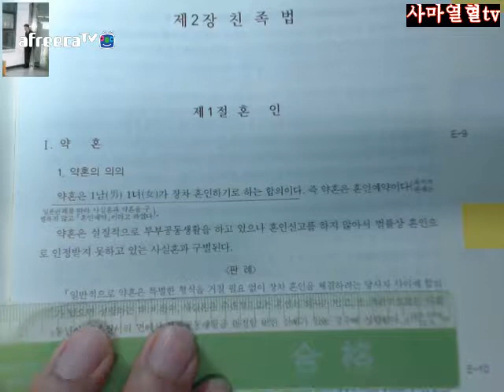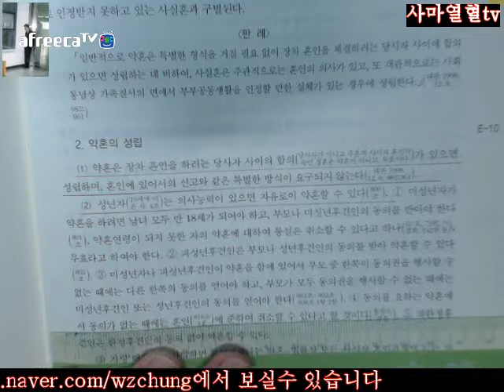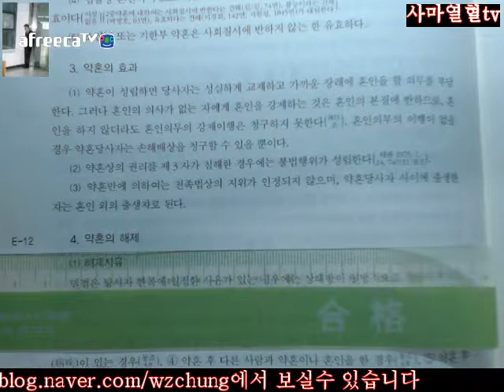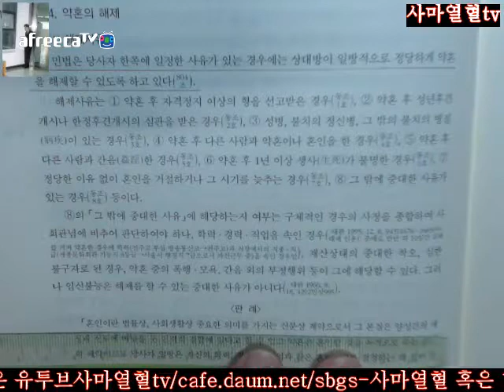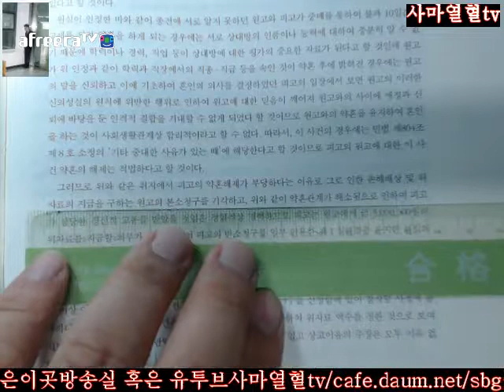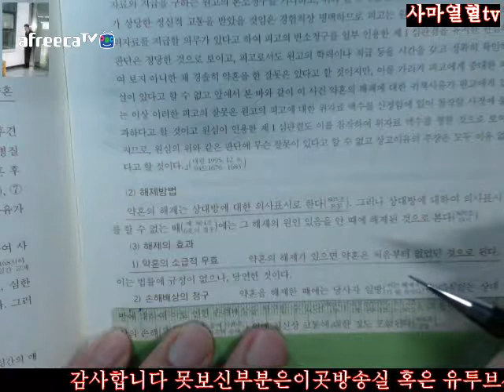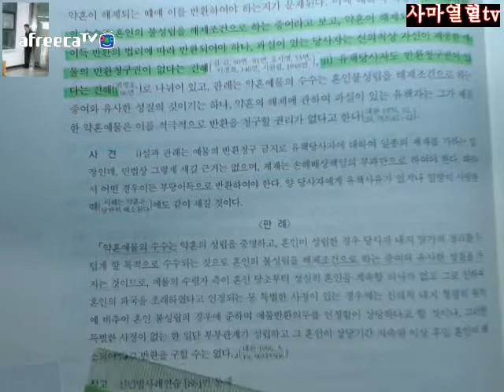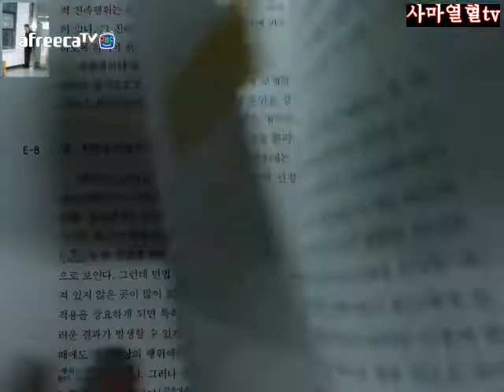1741 1744사마열혈TV20172018송덕수저제10판신민법강의시작제5부친상제2장친족법제1절혼인Ⅰ약혼1741 1744